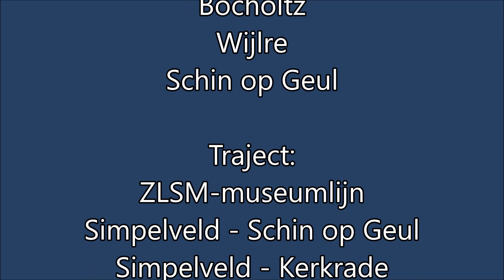spoorwegen op de Miljoenenlijn bij de ZLSM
Enkele beelden van de zomerdienstregeling 2019 bij de ZLSM op de Miljoenenlijn met oa stoomloc E2 1040 en de Railbussen.